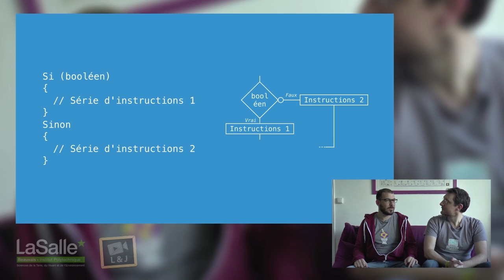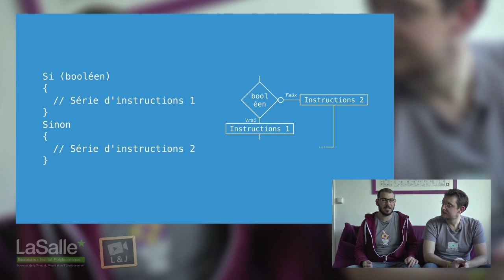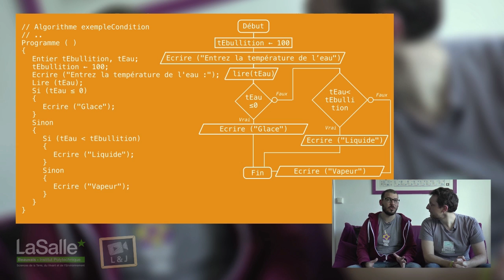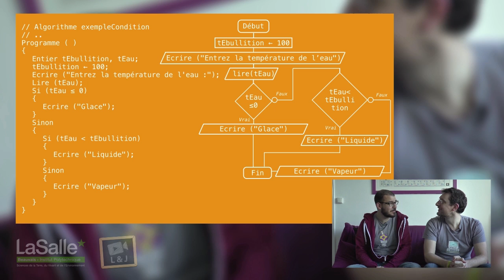Algorithmique - Tests imbriqués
Aujourd'hui le tutoriel est en mode inception. Construisez des tests imbriqués, c'est-à-dire des tests dans des tests dans des tests dans des tests dans des tests.  Découvrir la chaîne